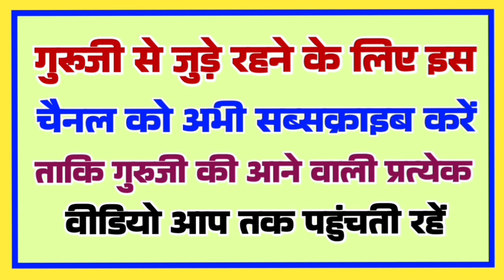ये तन ठाठ तमूरे का || Ye Tan Thath Tamoire Ka..... By Sant Amrit Saheb Ji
मेरा नाम चन्द्रपाल प्रजापती है मो० न० 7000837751, 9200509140 है। मैं सदगुरु अम्रत साहेब जी का भक्त हूं और मैं गुरू जी के भजन प्रबचन आप तक पहुंचाने का प्रयास करता रहता हूं।

गुरूजी के भजन प्रबचन की चिप ( मेमोरी कार्ड ) खरीदने के लिए नीचे दी गई लिंक पर क्लिक करें 👇👇👇

यदि आप गुरूजी के द्वारा लिखी हुई भजन और प्रवचन की पुस्तकें मंगवाना चाहते हैं तो आप नीचे दी ग‌ई लिंक पर क्लिक करें 👇👇👇

पारख ज्ञान ( Parakh Gyan ) के नाम से हमारा एक दूसरा चैनल भी है जिसका लिंक नीचे दिया गया है।